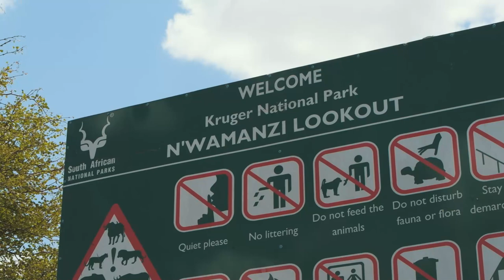Kruger National Park: Ep 5 - MASSIVE TUSKER!! Back to Satara! (Finale)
In this final episode of our 2021 Kruger Trip we travel back down to Satara from Shingwedzi.

We found one of the Kruger's Tuskers and got some incredible footage of it.
Babies were being seen at every corner and we find the smallest giraffe we have ever seen!

Gunnland, our 79 Series Land Cruiser is definitely adding to the experience and our setup is treating us well.
Our Decked drawer system has proven itself in rain and dust - we love it!

We also find our Leopard leaving the park near Pretoriuskop (stick around till the end)

We hope you enjoy the journey with us and that some of you get bit by the Kruger National Park bug!!

MB01Z82K2GMK6FH